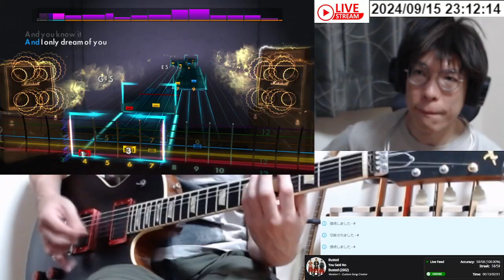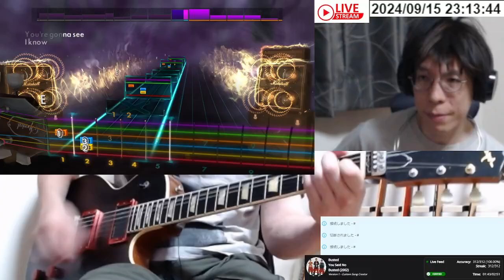Busted - You Said No弾いてみた Rocksmith Remastered